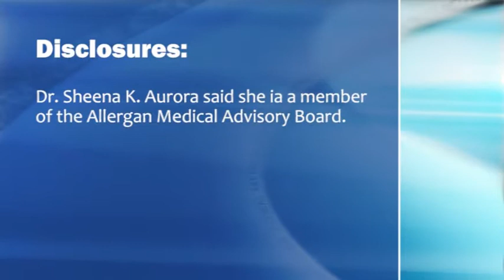Botulinum Toxin Treatment for Chronic Migraine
Approved the FDA in October 2010, onabotulinumtoxin A (Botox, Allergan) is an effective treatment for chronic migraine for both treatment-naive patients and those who failed a previous front-line therapy, according to a post hoc analysis of the PREEMPT study. Dr. Sheena K. Aurora explains.